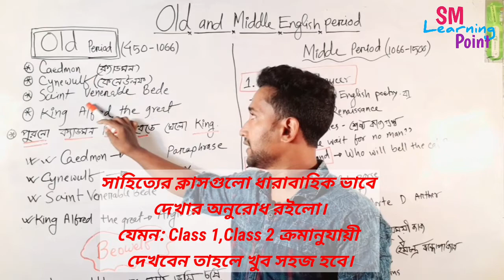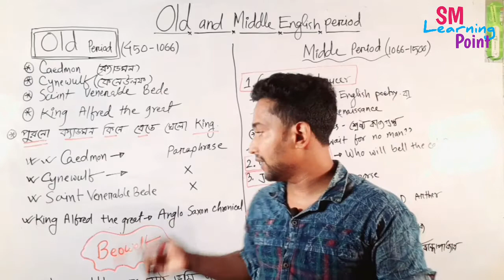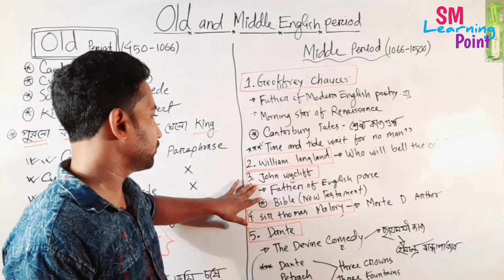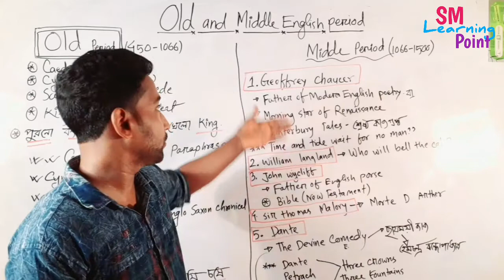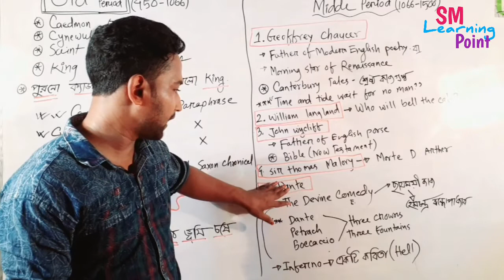Old and Middle English Period|Shortcut techniques of literature|BCS |SM Shohag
English literature all class link:

লিটারেচার_ক্লাস গুলো একসাথে দেখুন(ইউটিউবে সবার থেকে সেরা)
Period of English literature (Short)

Modern Period
Coming

Literary Terms
Coming

ধন্যবাদ আমাদের সাথে থাকবার জন্য।